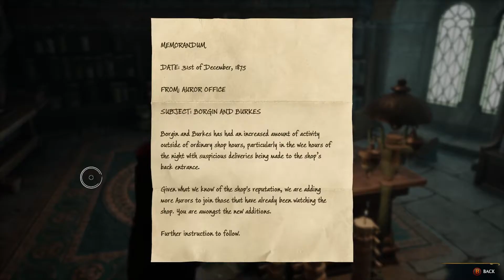Hogwarts Legacy Walkthrough Part 5